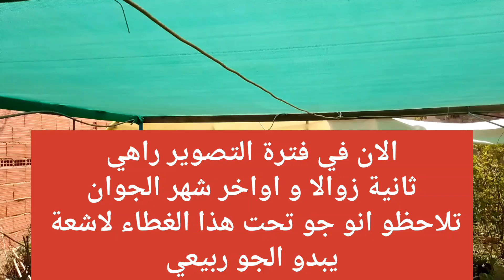حماية النباتات من الحرارة الصيف الحارقة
عازل الحرارة على نباتات
عازل اشعة الشمس
حماية النباتات
كيف نحمي نباتاتي في فصل الصبف
افضل طريقة  لحماية النباتات المنزلية
توصيل الى 58ولاية
رقم الهاتف صاحب الستائر 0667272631

حماية النباتات من الحرارة,
حماية النباتات من اشعة الشمس,
حماية الزرع من العصافير,
كيف نحمي النباتات من حرارة الشمس,
حماية نباتات من الحرارة نهائيا